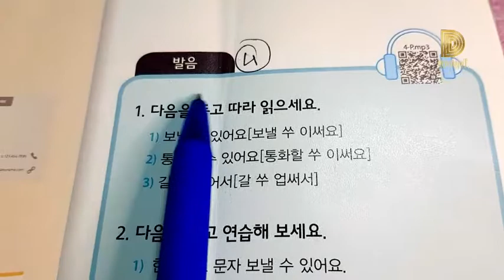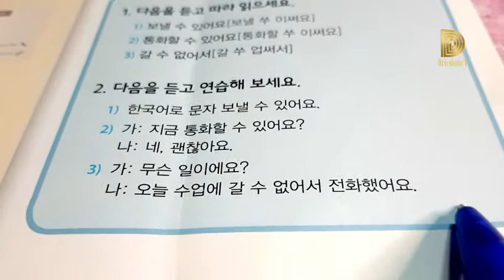Korean language | level 2 part 25 | ৪ নং অধ্যায়ের উচ্চারণ লিসেনিং | কোরিয়ান ভাষা | 사회통합프로그램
ক্লাসে আমরা যা শিখেছি : ৪ নং অধ্যায়ের উচ্চারণ গুলোর আমরা লিসেনিং এর মাধ্যমে শুনলাম এবং এভাবে আমরা প্র্যাকটিস করবো তাহলে আমাদের ওয়ার্ডগুলো ক্লিয়ার হবে এবং আরো দ্রুত হবে।

বিশেষ দ্রষ্টব্য : আমি কোরিয়ান ভাষার কোন শিক্ষক না। আমি কোরিয়ান ভাষার একজন ছাত্র তাই আমার ভুলগুলোকে ক্ষমা সুন্দর দৃষ্টিতে দেখবেন।
ভিডিও বানানোর উদ্দেশ্য: এই ভিডিওগুলোর বানানোর উদ্দেশ্য হচ্ছে আমি এবং আমার বন্ধুরা যাতে এই ভিডিওগুলো দেখে যেন আমরা ক্লাসের পড়া এবং কোরিয়ান ভাষা প্র্যাকটিস করতে পারি । এবং যারা ইউটিউবে কোরিয়ান ভাষা দেখে শিখতে চায় তারাও আমাদের ভিডিও দেখে কিছুটা হেল্প নিতে পারবে এইজন্য ।